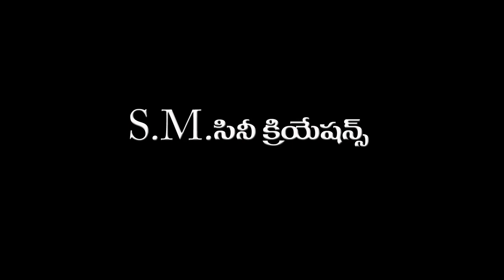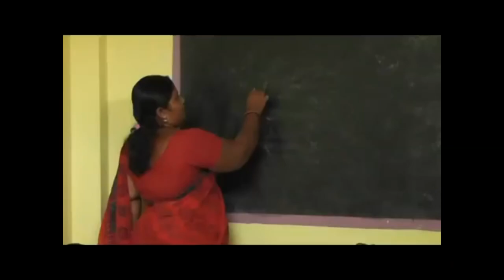Helping Hands New Telugu Short Film 2015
telugu short film, movie manzil,
moviemanzil.in, moviemanzil, telugu short films,
telugu short films zone, Helping Hands   New Telugu Short Film 2015, Helping Hands   New Telugu Short film, Helping Hands, Helping Hands short film